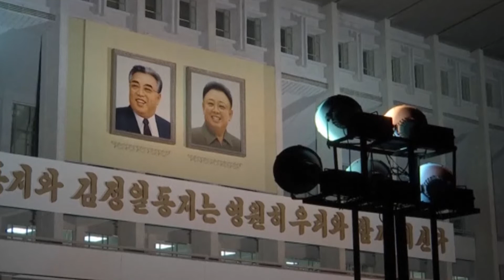צפון קוריאה חוגגת 70 שנה להקמתה פיונגיאנג